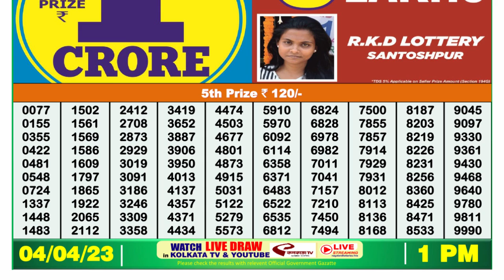🔴Dear Lottery Sambad Live 1pm today 04.04.23 Nagaland State Lottery Result